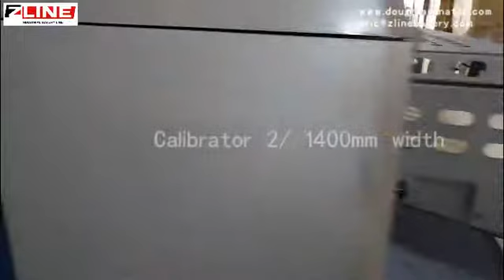Tortilla production line for thin flatbread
Industrial line capacity 30000 tortilla per hour